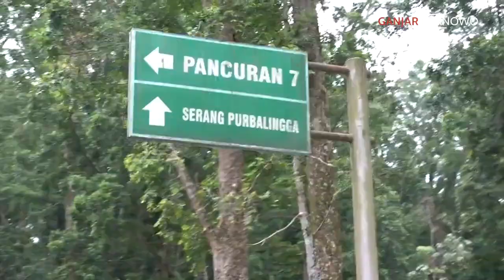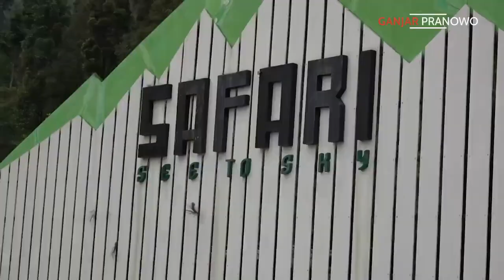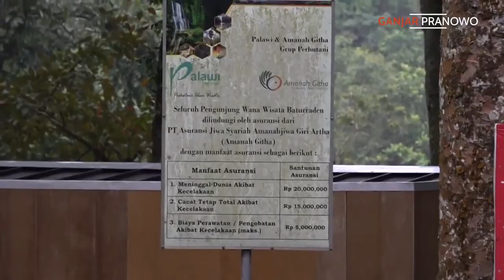ganjar pranowo offroad di Baturaden